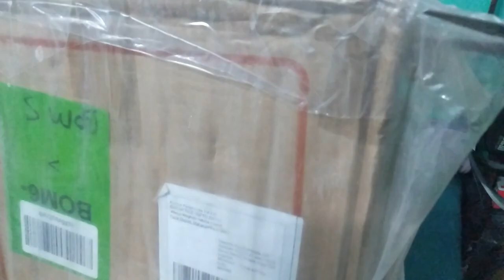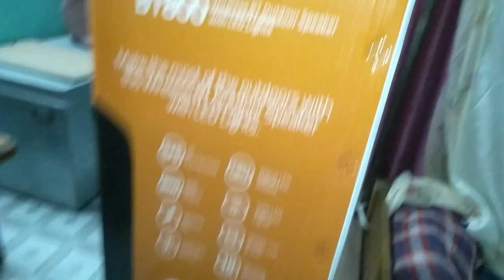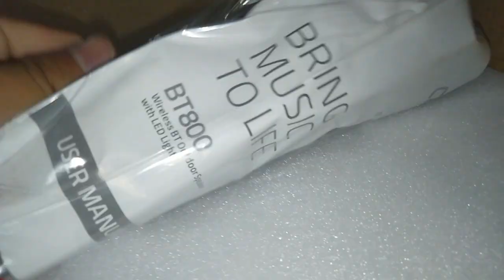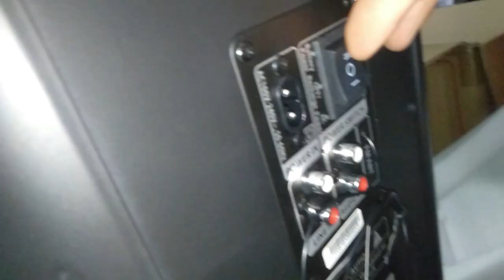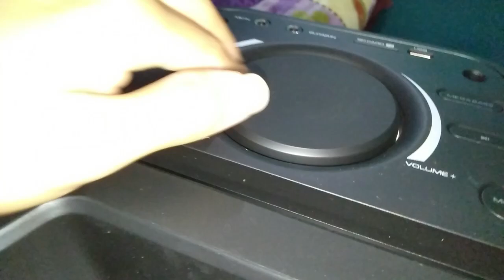Artis BT 800 , Bluetooth Speaker , Unboxing|Review|Arunachal Pradesh|India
Hello everyone!!
In today's video , I am going to Unboxing Artist BT 800 .

Product price = Rs 10,999

                       NOTICE
All the music background are taken from the non copyrighted  , music channel.